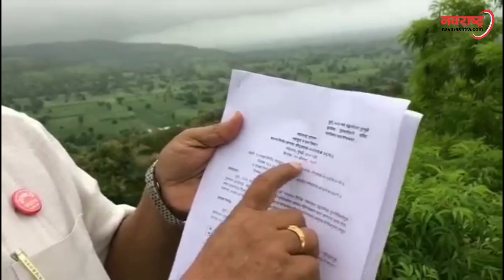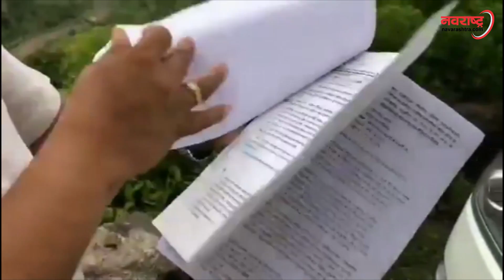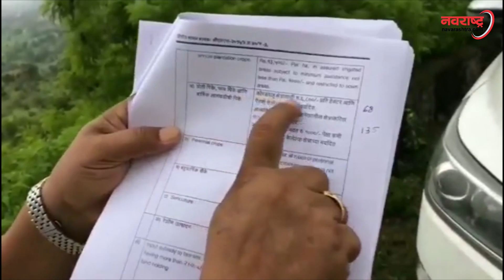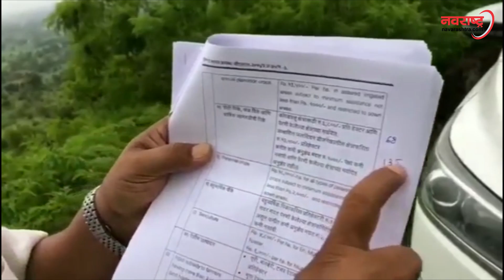नवराष्ट्र- 23 ऑगस्ट रोजी शेतकऱ्यांसाठी आक्रोश मोर्चा होणारच, राजू शेट्टी यांचा सरकारला इशारा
कोल्हापूर जिल्ह्यातील लोकप्रतिनिधींनी शेतकऱ्यांची दिशाभूल करण्याचे काम सुरू केले आहे. राज्य सरकारने 13 मे 2015 च्या शासन निर्णयानुसार नुकसानग्रस्त शेतकऱ्यांना भरपाई देण्याचे आदेश काढले आहेत हे शंभर टक्के खरे आहे. मात्र, अद्याप कोणताच निर्णय घेतला नसल्याचे लोकप्रतिनिधी सांगत आहेत, हे खोटे आहे. त्यामुळे शेतकऱ्यांना 100 टक्के नुकसान भरपाई मिळावी या मागणीसाठी 23 ऑगस्ट रोजी आक्रोश मोर्चा होणारच असा इशारा राजू शेट्टी यांनी सरकारला दिला आहे.